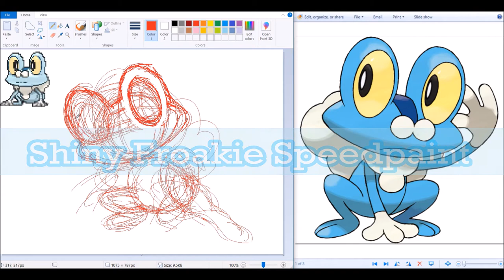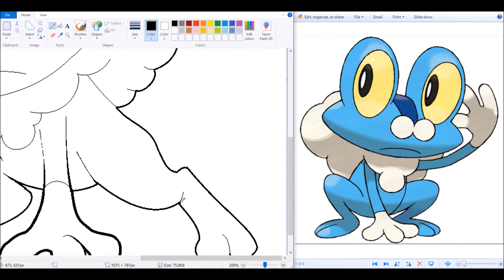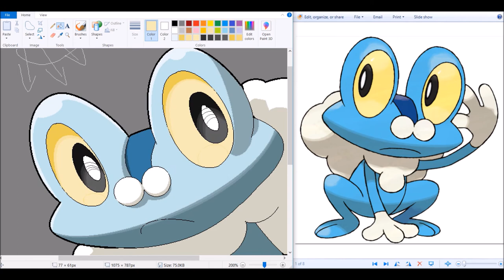RR🗺️ Shiny Froakie [Speedpaint]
TIME:  1 hour PROGRAM:MSPaint
And the cool blue frog to join us in our travels!